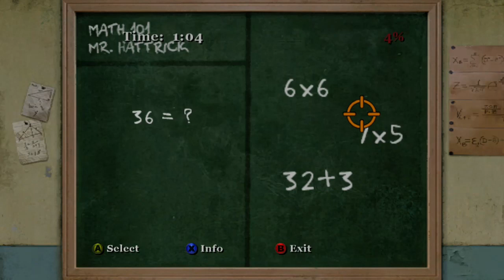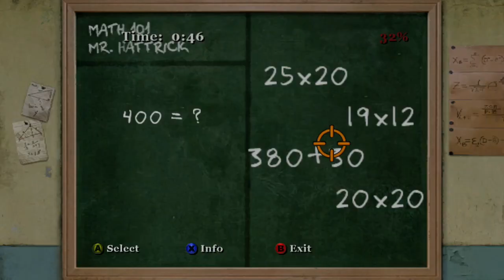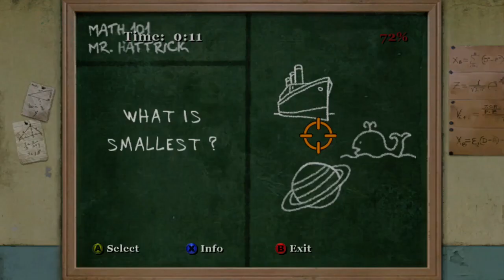Bully #3 | Angy Boi causes an Oil Slick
Stream Archive from Twitch. I just grew up playing it.